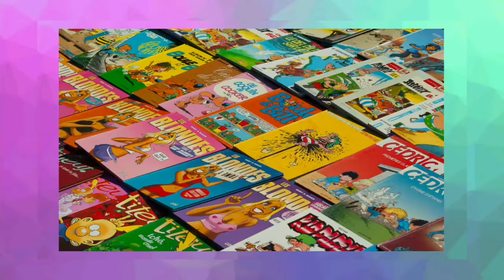✅ Uma lição de vida! Cebolinha em: "EU TENHO OURO!" [ Narrado/Dublado] Quadrinhos daTurma da Mônica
Uma lição de vida! Cebolinha em: "EU TENHO OURO!" [ Narrado/Dublado] Quadrinhos da Turma da Mônica.    Cebolinha encontrando o que acredita ser ouro. Acha que pode comprar e conseguir qualquer coisa. Mas acaba descobrindo que não é bem assim e acaba aprendendo uma importante lição.
CRÉDITOS:
        (Imagem, personagens e roteiro): Estúdios Mauricio de Sousa.
Tenha também um gibi em suas mãos. Compre seu gibi procurando uma revenda em sua cidade ou baixe o app. Banca da Mônica e faça sua assinatura.
       (Música de fundo da historinha): "Walk" músico: @Iksonmusic/
       ( Música do canal): "Busy shoes" de app. InShot